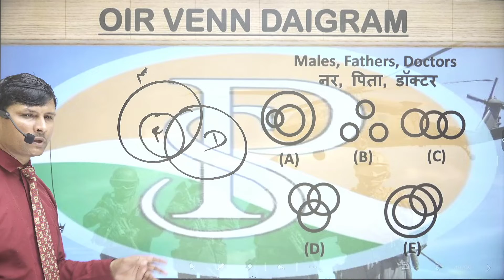MALES, FATHERS , DOCTORS FOR OIR Venn Diagram Questions | Reasoning | Part-25